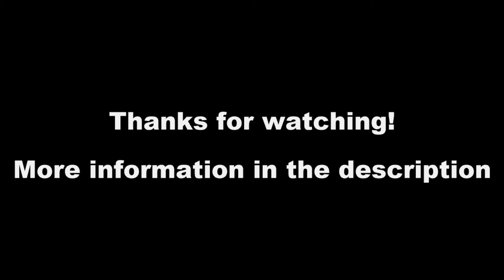Computer HBcore wiz in minecraft - simulation of heat propagation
This is another demonstration of the possibility of my Minecraft computer.
The video shows a program simulated by the GPU (graphic card) that propagates the heat presented as colors on the screen.
All 64 GPU cores execute a program that can be described as performing functions: w = w + 0.125 (wg + wd + wp + wl + 4 * w)
Where:
- w - the present value of the pixel displayed on the screen
- wg - value displayed north of the pixel screen
- wd - value displayed to the south of the one on the pixel screen
- wp - value displayed on the east of the pixel screen
- wl - the value of the displayed image on the screen from the one on the pixel

You need 15 instructions to complete this function

The instructions are made with a frequency of 20Hz (in practice 13Hz due to limitations of the minecraft and my equipment)

What makes the frame on the screen change every 1.5 seconds

GPU specification:
-16bit
-free access to the RAM (64kB)
-64 clock speed of 20Hz
-1 control core
-64kB ROM
-256 colors
- screen 64x64 pix
-16 registers per core
-32 instructions
-32 stack cell